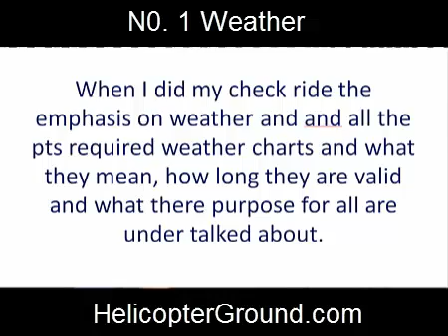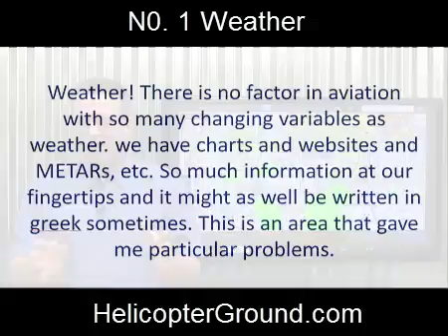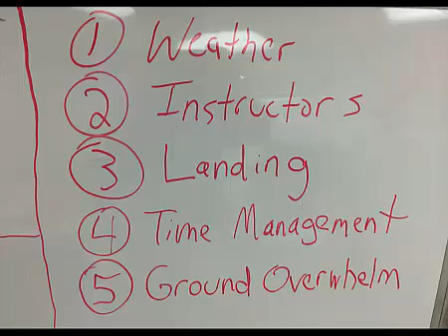#1 Helicopter Flight Training Pilot Top Struggle Learning Weather Information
Weather No 1 Member Reported Helicopter Training Struggle
:Alright today I want to talk about the helicopter training struggles you guys and girls have been sending in.  Weather has been coming up as the top one as of right now.  Moving forward I am assuming that might change a little bit but right now weather, weather, weather keeps popping up.  I want to read to you what some of the members are saying.  When I did my check ride the emphasis on weather and all the PTS required weather charts and what they mean and how long they are valid and what the purpose for all are, are under talked about.  Totally understandable; I get that one.  Weather is something all pilots have to have a good grasp on for their entire training and career.  A good start to grasping that at the private level could always be helpful.  They sneak up on you and that is what I remember the most.   We will cover one more; weather.  There’s no factor in aviation with so many changing variables as weather.
We have charts, websites, METARs etc. but so much information at our fingertips and it might as well be written in Greek sometimes.  This is an area that gave me particular problems.   I totally get that. Weather is kind of a pain but it is very important.  It is all a part of the _____ decision making the decision whether you should even fly or not and those decisions aren’t always easy.  So what we do have coming up for you is a 600-page presentation on weather that we are putting together and needless to say it is overwhelming and it is going to be overwhelming for me to get through all of it and get it all recorded but that is the next project because that is what everybody is asking for so we thought we would get some weather out there for you.  Meanwhile I want to talk about some of the tools we have now in our arsenal for checking weather and so on and the Foreflight which I have been using recently I’m sure there are others out there.  I know some guys said hey try this one or try that one.  Foreflight is just the one I know a lot of people were using and the one I picked.  I’ve been kind of slow on the technology end of things.  I’ve been old school and been wanting to stick to the old ways of doing everything and now that I’ve gotten myself a mini iPad I’ve started using it and started using the Foreflight.  I realized how cool this thing really is.  Like right here in real time you can pull up an airport and really quickly see there’s a bunch of green, there’s some yellow.  H-mmm I was going to fly that way I guess I better pay a little more attention here and see what is going on.
You can at the map have a really quick view of the weather.  You can go to a specific airport and get your METARs and TAFs and pull those right up and this is cool because it gives you a simple breakdown.  Visibility 10 miles, view 1100, _____ 1400, overcast 2700, temperature dew point.   So you can get the TAFs, you can get the METARs, and it seems like a really pretty cool weather tool to just be able to use on the fly.  I’m just learning how to use this but it is cool up here like in the left-hand corner via _____ lightening click on that and you have dew point spread, temperature, visibility, surface wind, ceiling, sky coverage, _____, lightening, obstacles; really, really cool stuff and I’m glad I finally jumped onboard and started kind of learning how to use the weather on the iPad.  It is really cool.  So while we are putting together this new weather presentation meanwhile we do have about 20 minute weather presentation that is in preflight preparation tab under weather information so we do have that you can look at right now and we’ve got another big weather presentation coming up.  Keep the feedback coming in.  You can comment right down below this video if you want to relay some of your flight training struggles.   We are going to keep those comments coming in and we will keep tallying them up so we can be in order and know what really are the biggest problems and we will work kind of down the list.